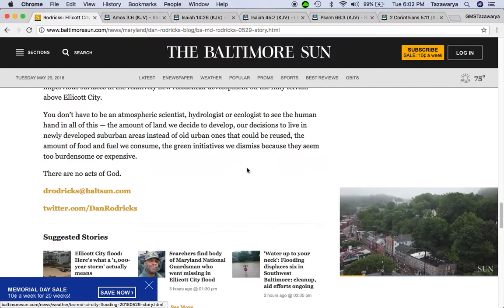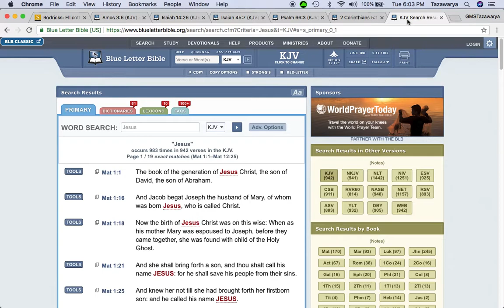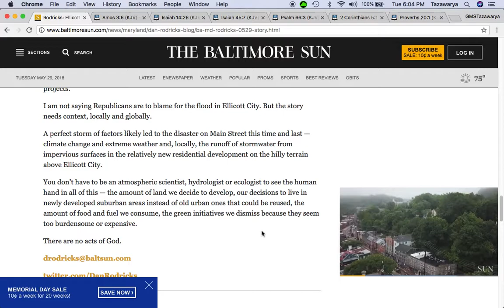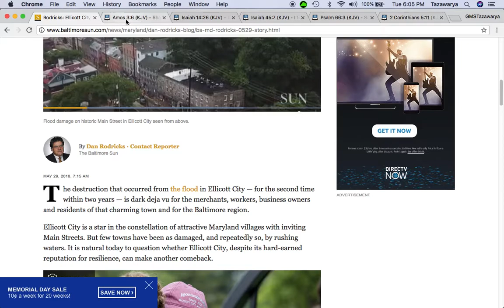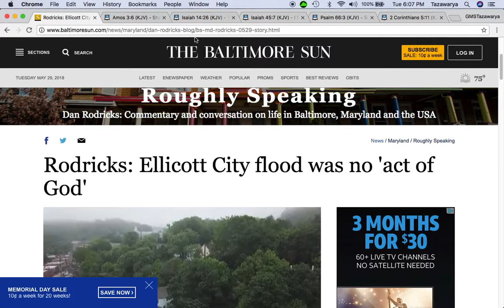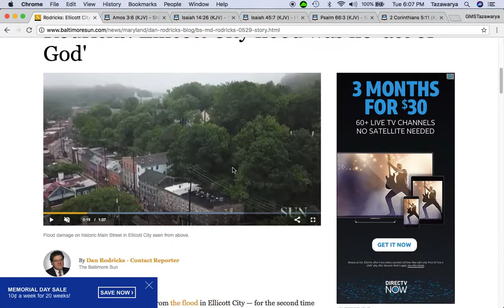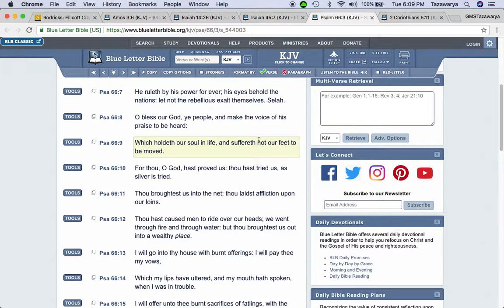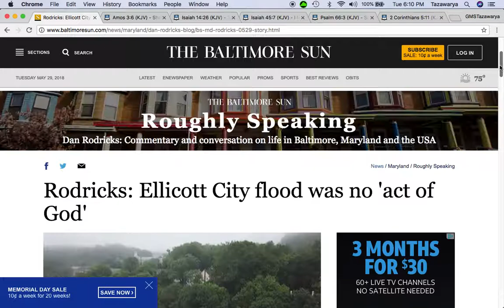Rodricks: Ellicott City flood was no 'act of God'